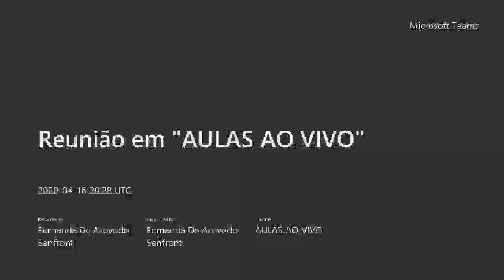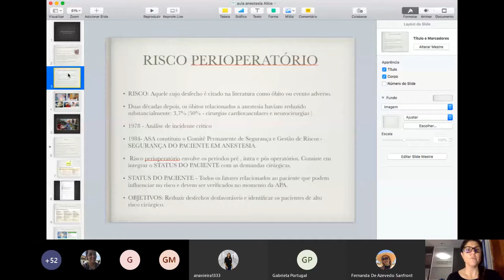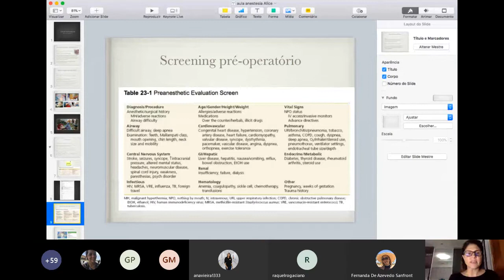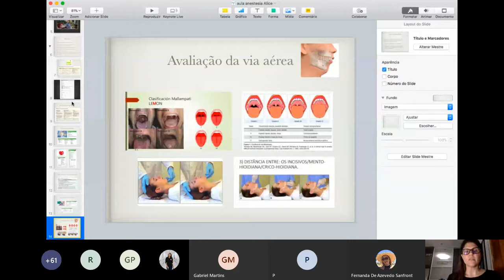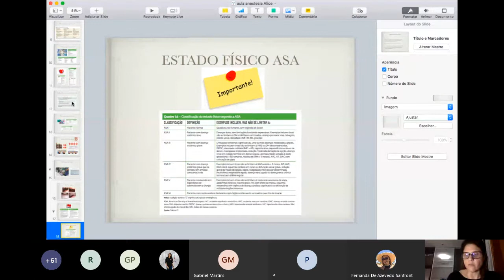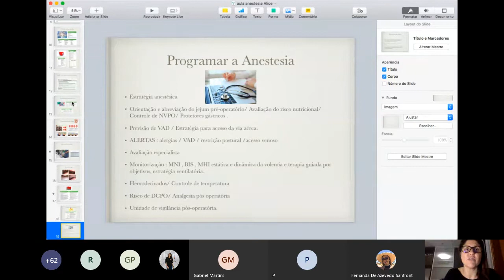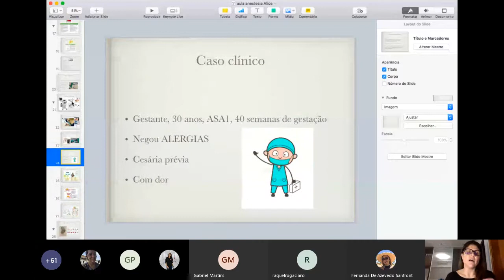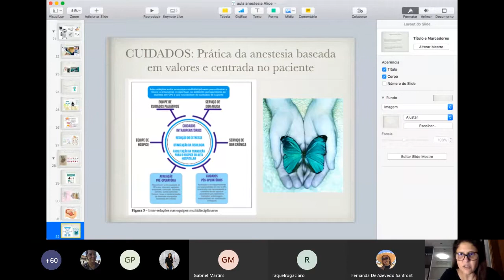AULA INTRODUTÓRIA ANESTESIOLOGIA - PROFA VIVIANE MINEIRO